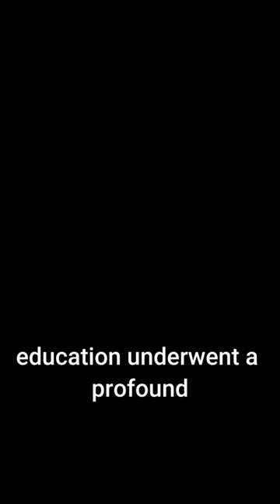Interstellar Crossroads Earth's Alliance Beyond the Stars Final Chapter Part 2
Dive into the riveting saga of 'Interstellar Crossroads: Earth's Alliance Beyond the Stars,' a story that transcends the boundaries of our world and ventures into the heart of an interstellar drama. When a dying alien civilization discovers Earth through an ancient broadcast, the stage is set for an unprecedented encounter between humans and the advanced Zeltrons. As their planet faces imminent destruction, the Zeltrons see Earth not just as a refuge but as a beacon of hope for their future.

Witness the thrilling arrival of Zeltron spies, disguised as messengers offering technological wonders in exchange for Earth's disarmament. Their mission: prepare Earth for an invasion that promises to change the fabric of human existence. But what begins as a tale of conquest soon unfolds into an extraordinary journey of cooperation, adaptation, and shared destiny.

Interstellar Crossroads invites you to experience the challenges and triumphs of two civilizations learning to coexist. From the brink of conflict to the dawn of a new era of collaboration, this story explores the depths of cultural exchange, the value of diversity, and the uncharted possibilities of a united future.